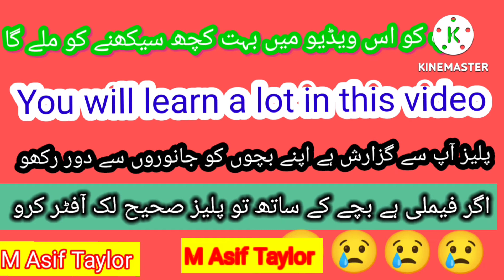If you have a family with a child, please do the right thing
@You will learn a lot in this video
@. . . .   M Asif Taylor